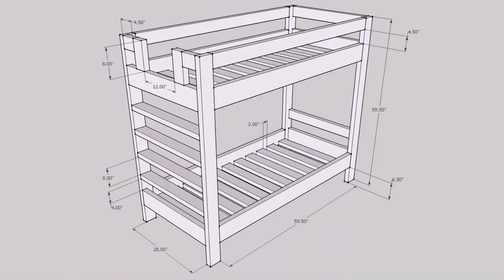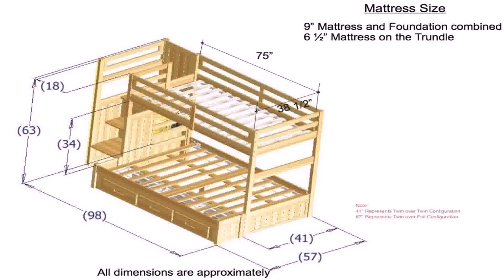Free Wood Loft Bed Plans - Gif Maker DaddyGif.com (see description)